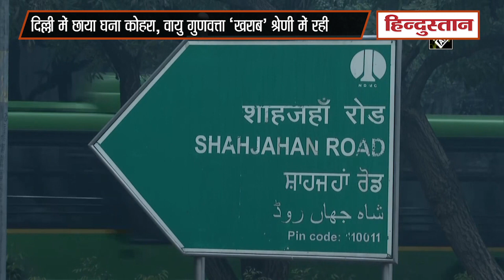Delhi Weather Forecast: दिल्ली में छाया घना कोहरा, वायु गुणवत्ता ‘खराब’ श्रेणी में रही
मौसम अपडेट : दिल्ली में छाया घना कोहरा, वायु गुणवत्ता ‘खराब’ श्रेणी में रही। मौसम विज्ञान विभाग के मुताबिक, दिल्ली में 301 वायु गुणवत्ता स्तर के साथ हवा खराब श्रेणी में पहुंच गई है।पहाड़ी राज्यों से आ रही बर्फीली हवाओं ने फिर दिल्ली एनसीआर को शीतलहर की चपेट में ले लिया और तापमान में गिरावट दर्ज की गई। मौसम विभाग का अनुमान है कि आने वाले कुछ दिनों में भी दिल्ली एनसीआर के कुछ हिस्सों में शीतलहर की स्थिति रहेगी।